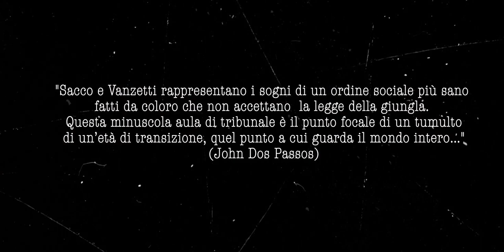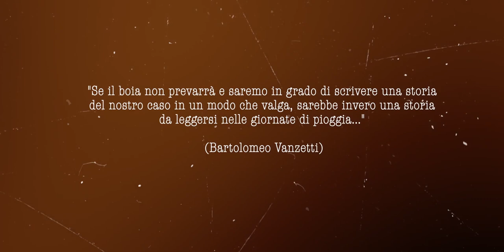BOOKTRAILER - PAOLO PASI - SACCO E VANZETTI LA SALVEZZA È ALTROVE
Paolo Pasi
Sacco e Vanzetti la salvezza è altrove
Disegni di Fabio Santin

Siamo stati processati in un periodo che è già passato alla Storia. Un tempo dominato dall'isterismo, dal risentimento e dall'odio contro gli stranieri, contro i radicali, e ci sembra – anzi, siamo sicuri – che abbiate fatto tutto ciò che era in vostro potere per eccitare i pregiudizi dei giurati contro di noi. Non abbiamo alcuna fiducia nella legge e nei suoi verdetti. La salvezza è altrove.

All'inizio del Novecento una marea umana lascia l'Italia per emigrare negli Stati Uniti, la terra delle opportunità. Di questa marea fanno parte due uomini qualunque, due proletari tra i tanti. Uno parte dalla provincia di Cuneo, l'altro parte dalla provincia di Foggia. Non si conoscono. Entrambi hanno già una coscienza sociale, ma è l'America che li radicalizza, che li fa diventare anarchici, proprio come accade ad altre migliaia di migranti delusi dal sogno americano. Il paese è infatti attraversato da un durissimo conflitto sociale, alimentato da un capitalismo rampante e senza scrupoli che assolda milizie private per sparare sugli scioperanti. È in questo scenario che inizia la vicenda umana e politica di Nicola Sacco e Bartolomeo Vanzetti. Nonostante un'imponente campagna internazionale che cercherà invano di fermare la mano al boia, la vendetta di Stato si compirà. Ma al contempo consegnerà alla storia i nomi, ormai inseparabili, di questi due uomini qualunque divenuti simbolo di una lotta per la giustizia e la libertà che a distanza di un secolo risuona ancora potente. E ci invita a riflettere sulle ingiustizie che tuttora attraversano la nostra società.

Realizzazione video - Luca Malannino, da un'idea di Paolo Pasi
Soundtrack - Sacco e Vanzetti - Raoul Romito
Testo originale canzone - R. Vampo, F. Pensiero